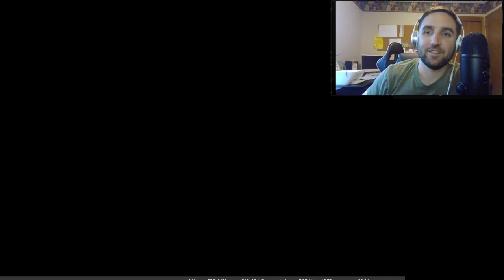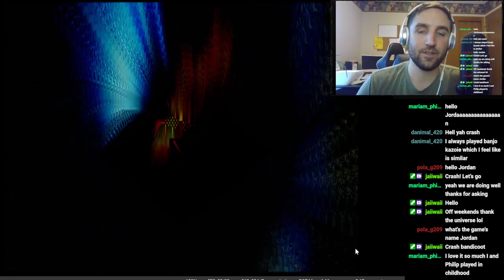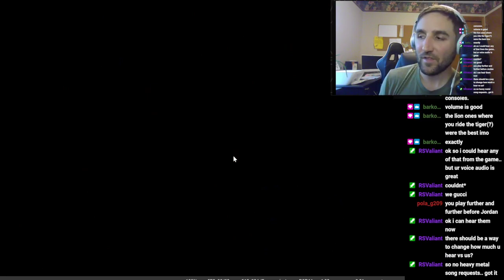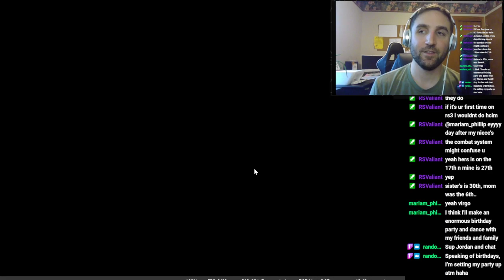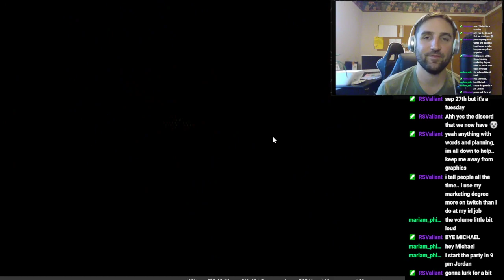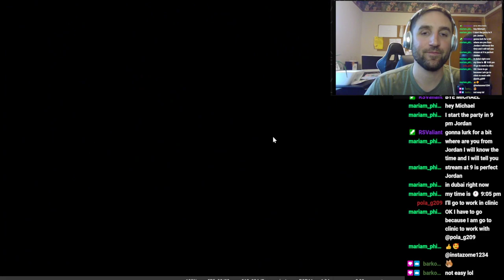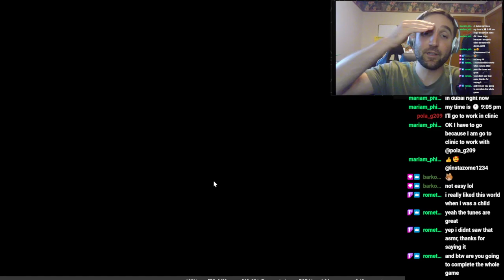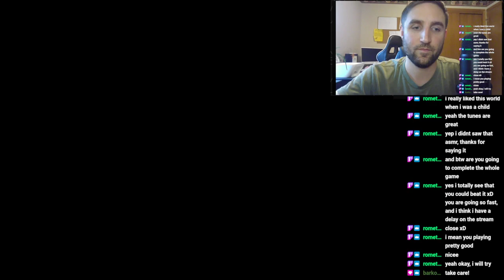Crash Bandicoot 3: Warped 105% Playthrough Part 1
(Not ASMR-intended). Catch me Monday nights 8PM CST, and spontaneously over the weekends, playing through pre-2010s games. This is the start of the Crash Warped playthrough--I now plan to go for 105%!